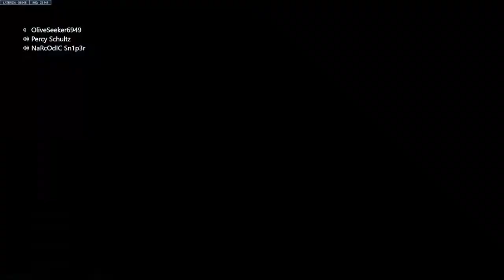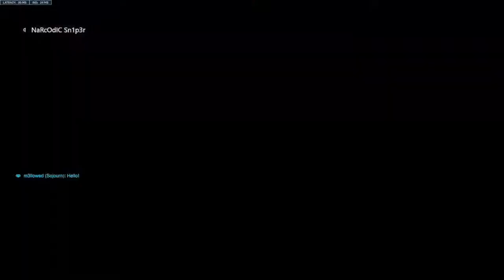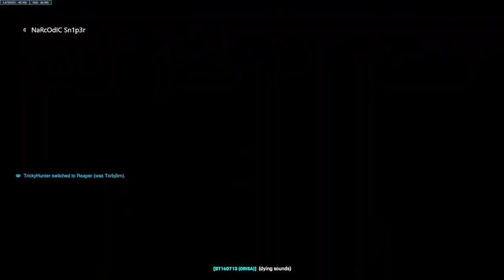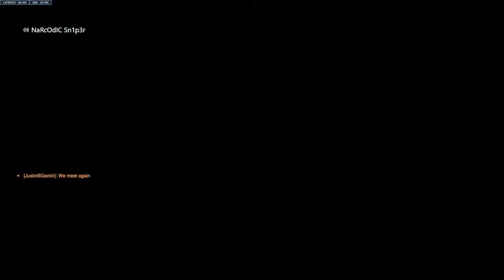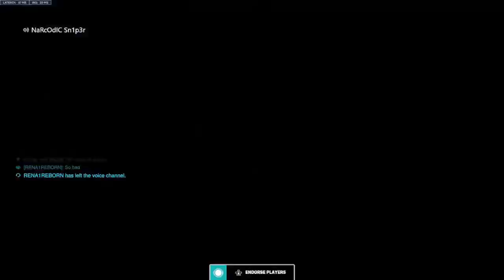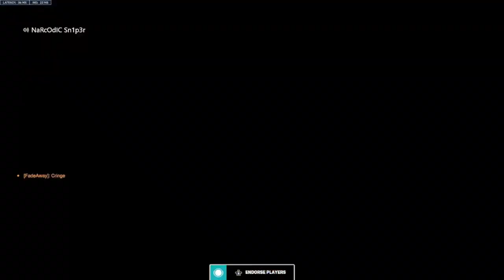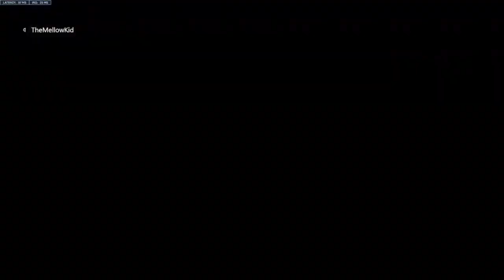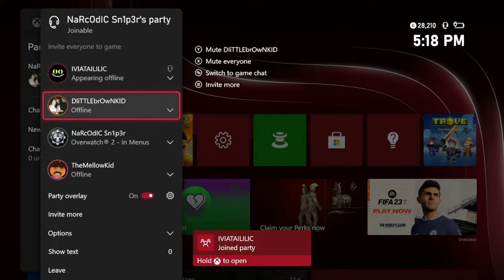Worlds best bronze player